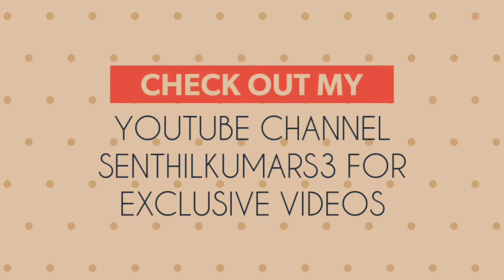Ultimate Silambam Performance | Mass Silambattam performance | Therikka Vitta Silambam moves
Silambam is a weapon-based martial art of India

This video covers Silambam Fire Performance a college boy from Chennai, an amazing breathtaking performance by these girls rocked the show and made the audience clap and encourage them as they perform some daredevil stunts

Silambattam | silambattam fire | stick fire silambam by college girls | Silambam Fire

amazing silambam performance by girls | silambattam movements | silambam stick rotating

Amazing Fire stunts | fire breathing performance | Risky fire blowing performance |